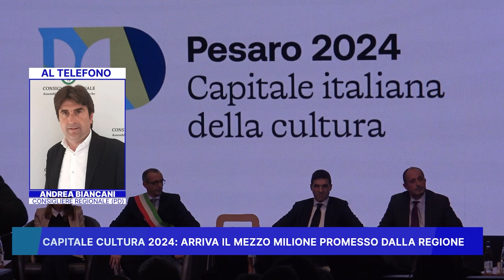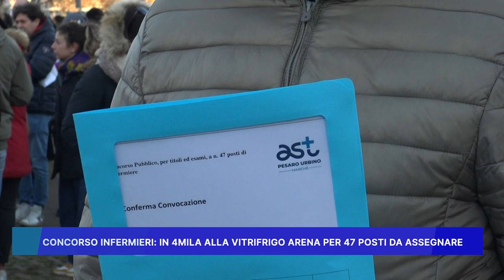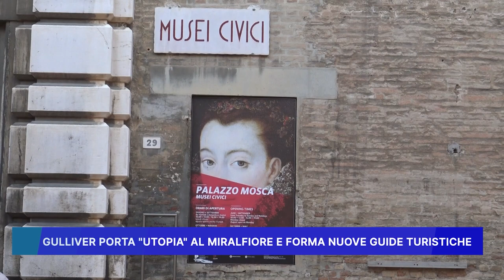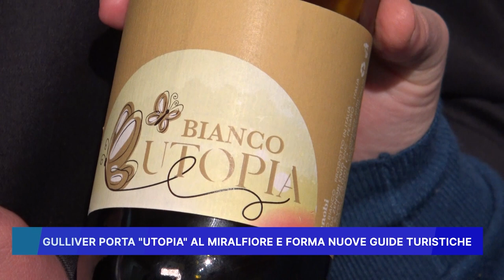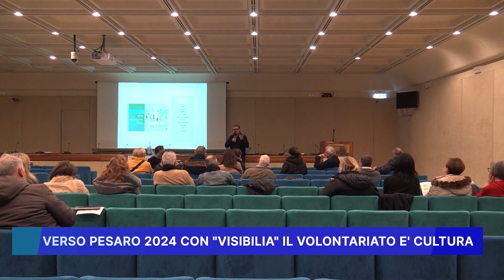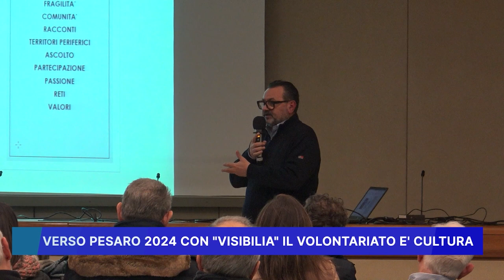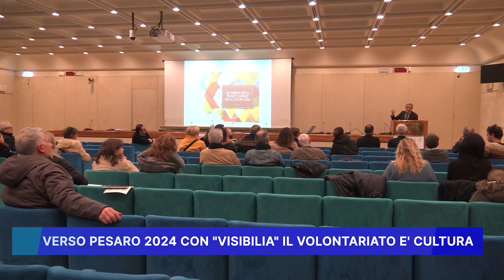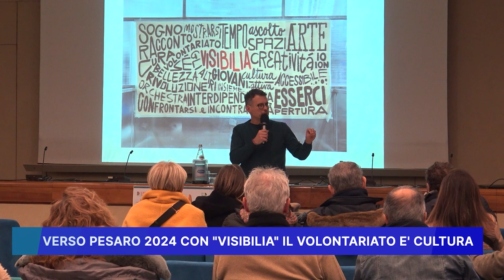ROSSINI NEWS 19 DICEMBRE 2023